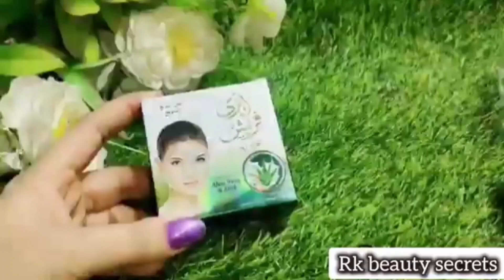Best bridal skin whitening formula cream|parlour secrets whitening cream|no side effects 💯 effectiv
Best bridal skin whitening formula cream|parlour secrets whitening cream|no side effects 💯 effective

skin whitening and Brighting face cream
formula cream parlor secrets.
parlour secrets formula whitening cream
no side effects formula cream
formula cream at home
homemade parlour secrets formula cream.
skin whitening formula cream without side effect
skin whitening formula cream at home
Golden pearl formula night cream
Stillman's whitening cream
Stillman's wrinkles cream
Fair and lovely cream
whitening capsules
Bio cose whitening serum
face fresh whitening cream
mix cream formula cream at home
mix formula cream

your searches.
2 Days Skin Whitening Cream, Best Skin Lightening Creams, skin whitening cream, Skin lightening creams for dark spots, Effective skin whitening creams, Get Fair Skin Permanently Naturally, beauty tips, fastest way to get fair skin, whitening cream, fair skin, fair color, face whitening cream, rang gora karne ka tarika, tips, tricks, beauty, nuskha, glowing skin, skin glow, face glowing, dark spots, wrinkles, acne, pimples

Rk beauty secrets
Rukhsana--khalid